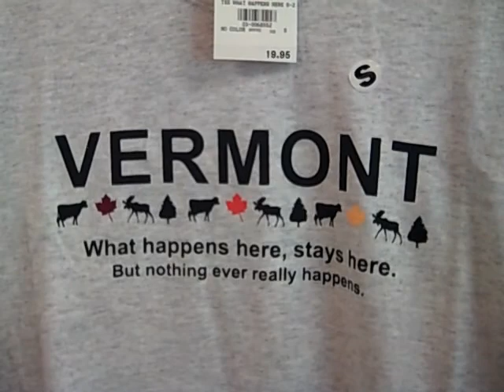The Vermont Country Store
The Vermont Country Store in Rockingham, VT is fun, overwhelming, and kitschy. It's retro like a modern Volkswagen Beetle. It reminds you of days gone by, but at the same time, it's completely up to date. Good fun on the way to skiing at Stratton, Magic Mountain, or Bromley.